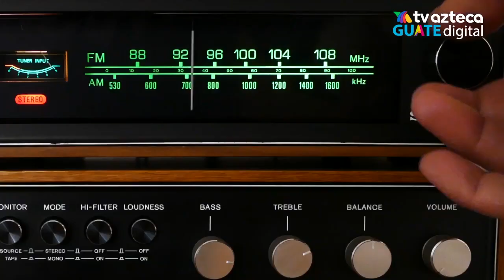Así operan los "coyotes" para trasladar a migrantes a EE. UU.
Los traficantes de migrantes utilizan diferentes formas para enriquecerse ilícitamente a costas de las familias que buscan mejores condiciones de vida, incluso cobran el dinero sin importar si el migrante murió o fue deportado.